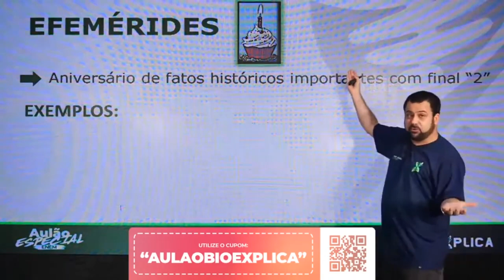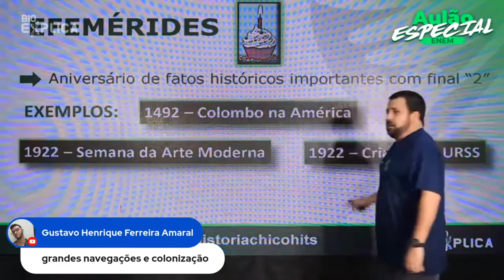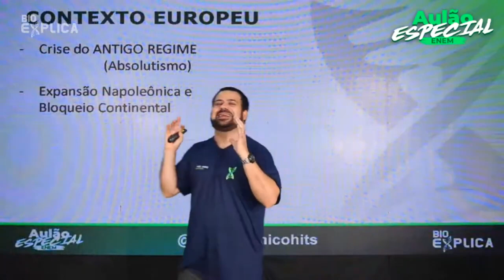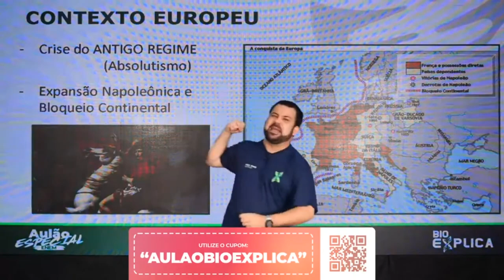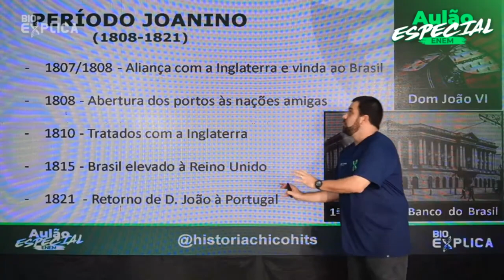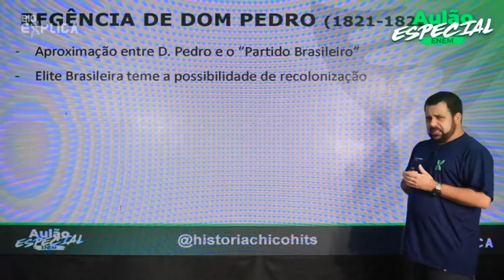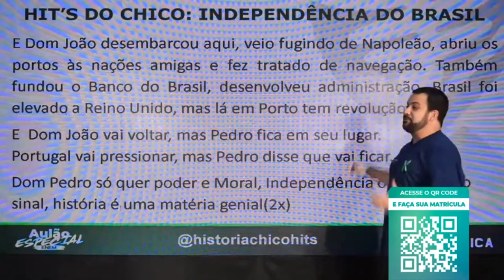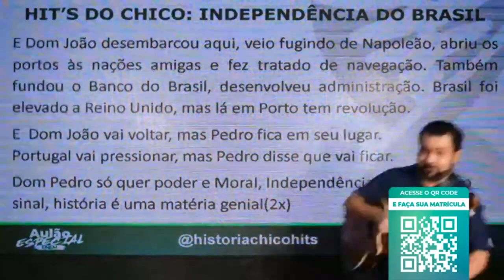Aulão Enem História - Prof. Chico I EXTENSIVO ENEM BIOEXPLICA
Aula de História do professor Chico, no Extensivo ENEM do Bioexplica, realizado em 5 março de 2022